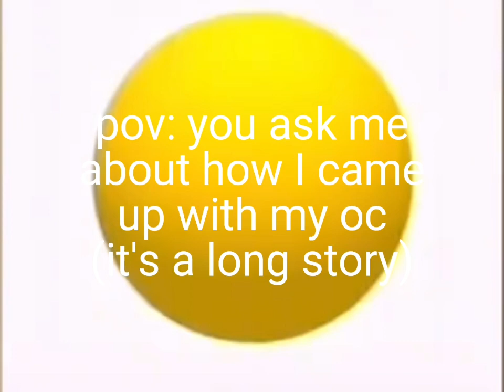also sorry guys I'm not uploading much im still getting ideas